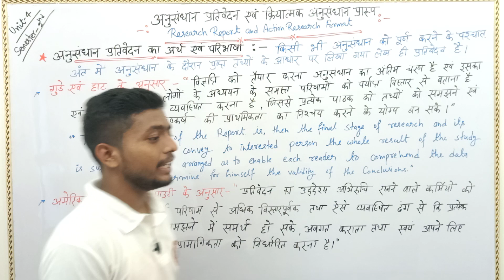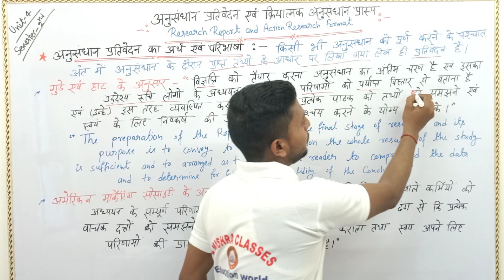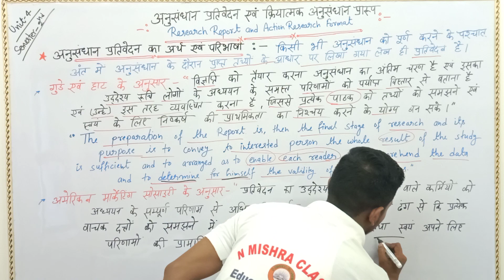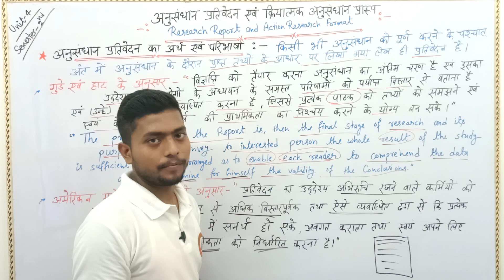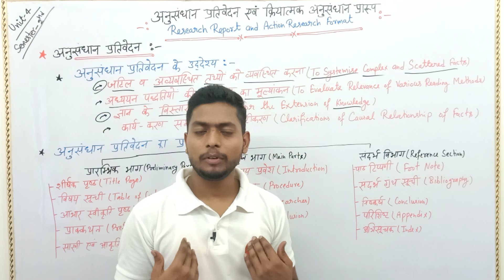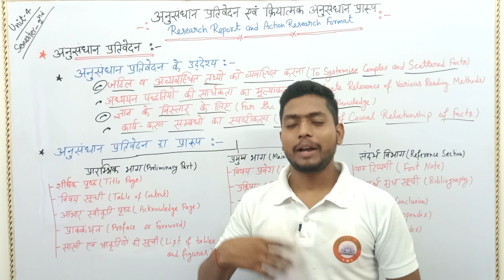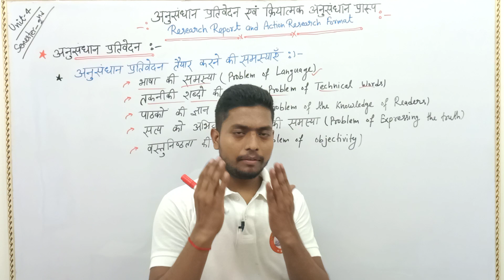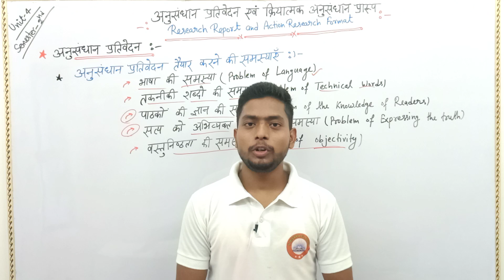अनुसन्धान प्रतिवेदन ll Research Report ll unit- 4 l ll B.Ed.।Mgkvp MEd.l#action_research ।